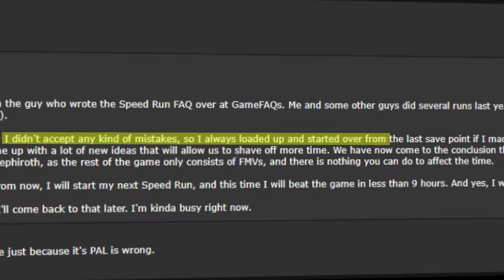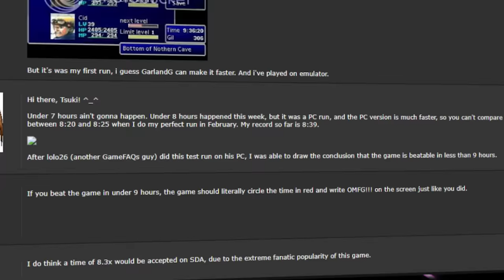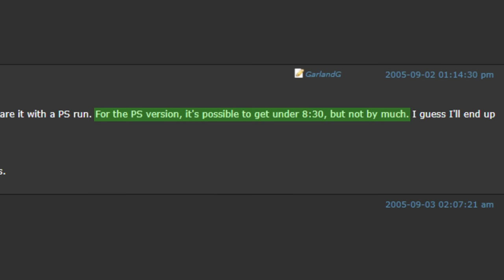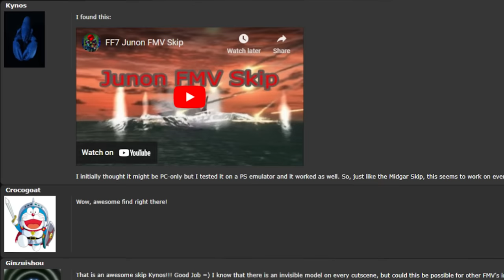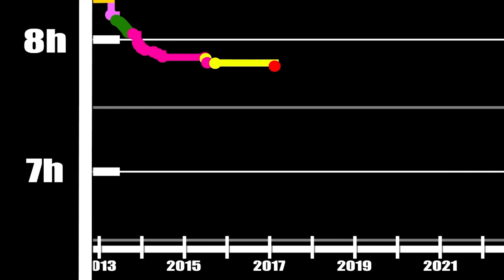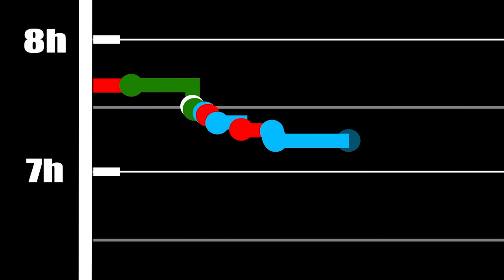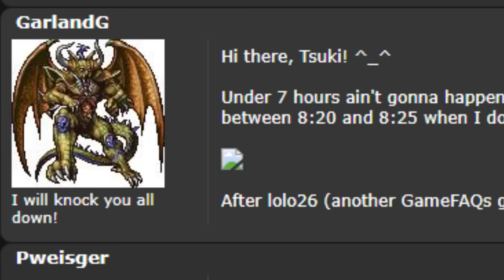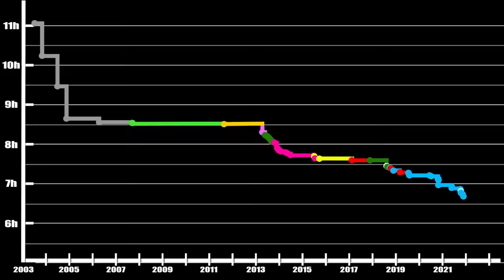The World Record History of Final Fantasy 7 any%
Check out Unpaid Intern now to be entered into our next competition.

Music

Footage and Important People